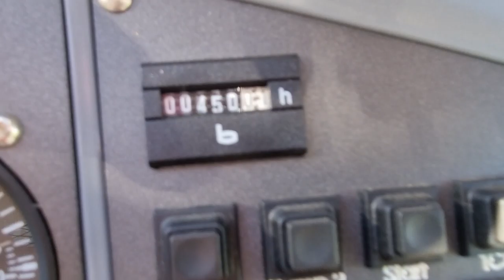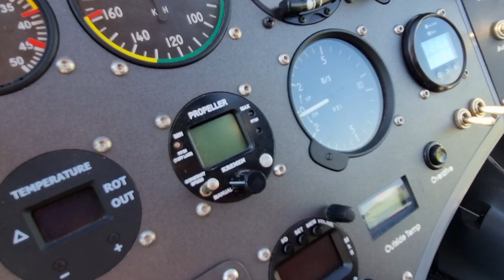AutoGyro Cavalon for sale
FOR SALE
Autogyro Cavalon 2013 serial V00105

450 hours
never crashed
Rotax 914 + boost (450H)
Prop: Woddcomp SR3000 adjustable in flight + Constant speed (250H)
Rotor: !!!NEW!!! 8.4m original TOPP 2 (5hours)
(old rotor 8,8 is in hangat, ready to watch, that not due crash was change)
Rotorhead: !!!NEW!!! Cavalon 3gen, 300rpm (5hours)
Radio: Funke ATR833 v.2
Transponder: Funke TRT800H-OLED S-Mode
Navigation: Garmin aera 795 + ADS-B
Full service history, each in autorized service.
PS: rotor change from 8,8 to 8,4.
Location: Slovakia
Price: 79.000 EUR (without VAT)